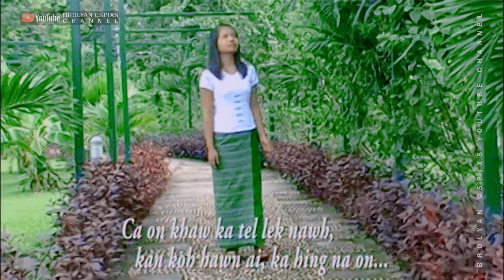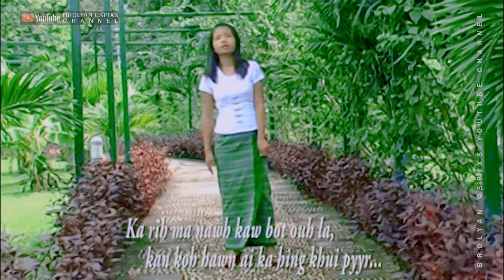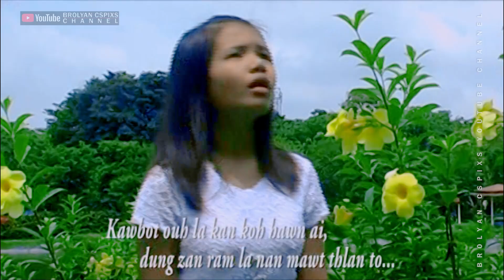Kan Thangpawm Ai - Zuniki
04. Kan Thangpawm Ai

Laa sakung: Zuniki
Laa Phawhkung: Zuniki
Model: Cintia Nay Oo